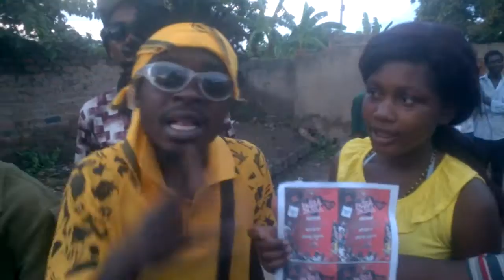Zim Dancehall Freestyle (When you take too much "Bronco")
Everyday life in the Ghetto